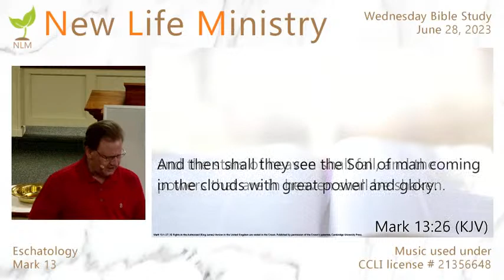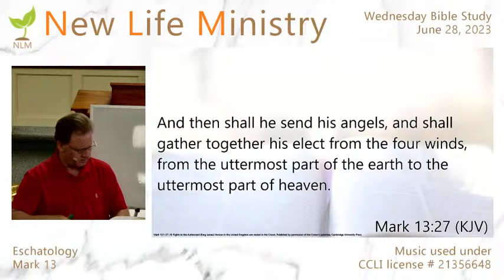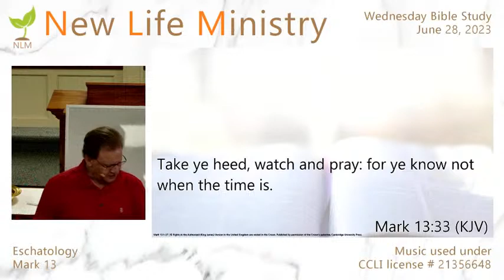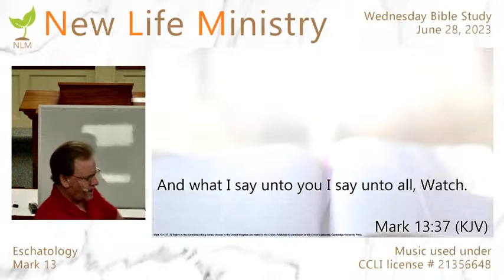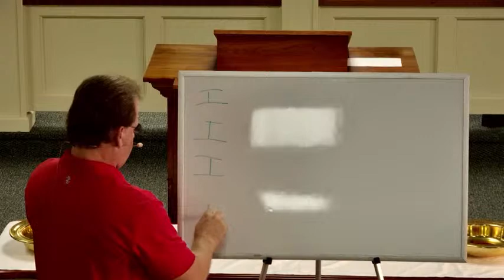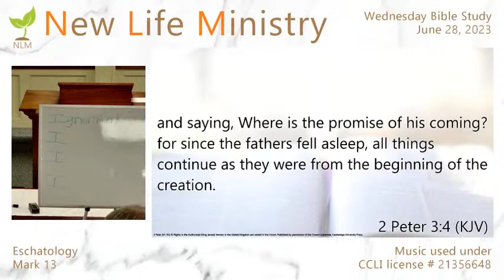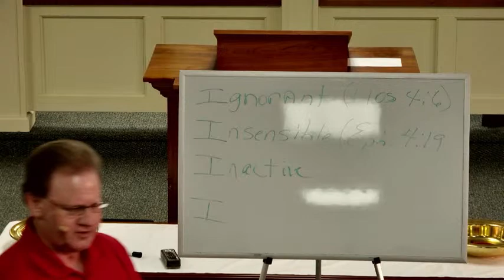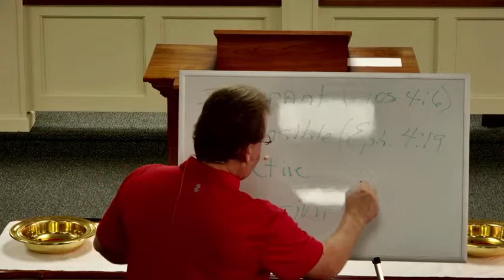Wednesday Bible Study - June 28, 2023 - Eschatology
Wednesday Bible study for June 28, 2023 at New Life Ministry
"Eschatology"
Mark 13